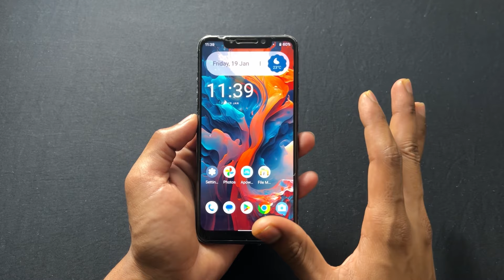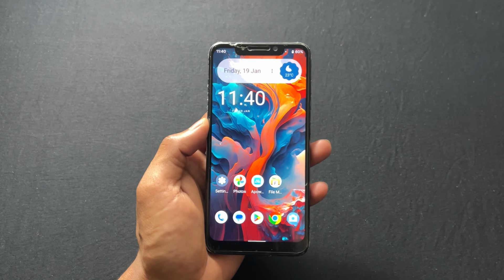Poco F1 Battery Replacement. Fix Poco F1 Battery Drain Issue. How To Replace Poco F1 Battery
Sai Ponnamanda